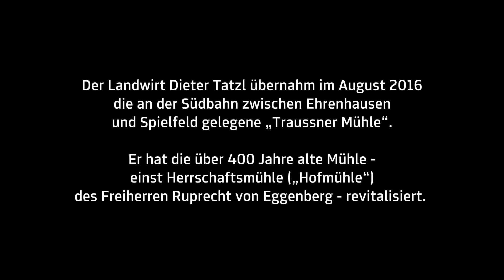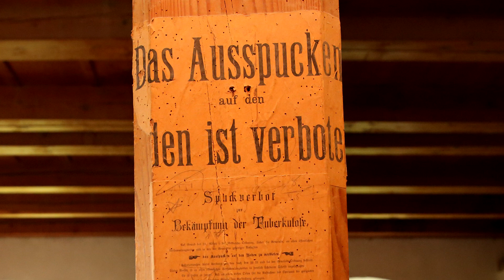Die „Traussner Mühle“ in Ehrenhausen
Videodokumentation: Max Wegscheidler, 2018, Multimediale Sammlungen/UMJ